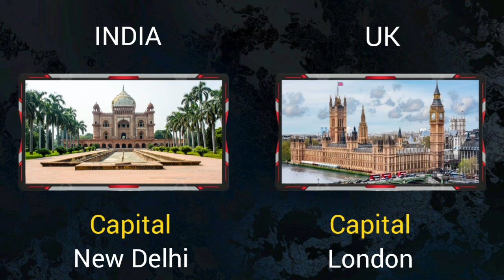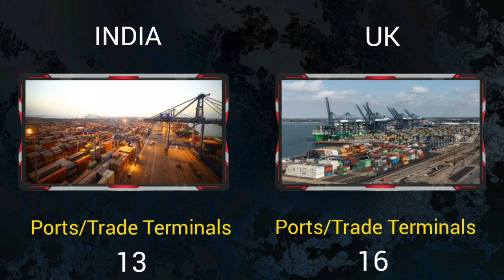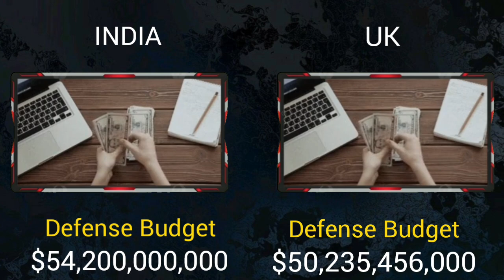UK vs India Military Power Comparison 2023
🔔Hello friends, welcome to the military analysis info channel. In this video, we have compared the military strength of two countries,UK (United Kingdom) and India.We have compared ground force, air force, navy, army and everything. Be sure to see which countries are advanced in terms of military power and military equipment. I hope you enjoy watching our full video...🙏💚

00:00 General Information
00:46 Comparison Army Force
02:08 Comparison Air Force
03:18 Comparison Navy Force
04:28 Economy and Oil Production

Military ranking
Global power
Military world
Military firepower
Military global power
Military power
Military training
Military equipment
Military fighters
Military resistance forces
Air force
Navy force
Army force
Military parades
Ground force
Paramilitary
Nuclear weapons
Atomic bomb
Military ground force
Military force
Firepower airborne
Reserve personnel
Active personnel
Military personnel
Military strength
Military summary
Oil production
Gas production
Merchant marine
Number of nuclear weapons
Mine warfare
World army comparison
Defense budget
Military comparison 2023
Compare economics
Country comparison
Global oil production
Trade terminals
Rocket projectors
Armored Vehicles
Towed artillery
President
Capital
Total population
Powerful country
Global rank
Tanks
Total aircraft
Total helicopters
World of tanks
World war2023
Self-Propelled artillery

🔔Source:

Wikipedia
Armedforces eu
Globalfirepower